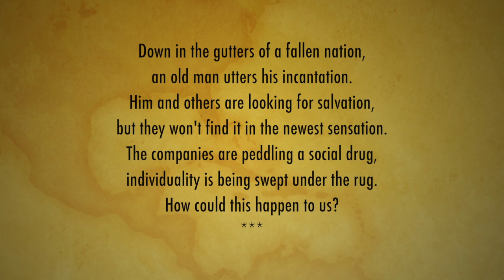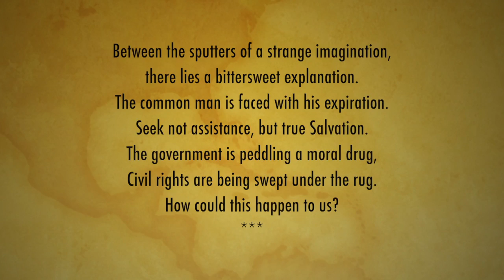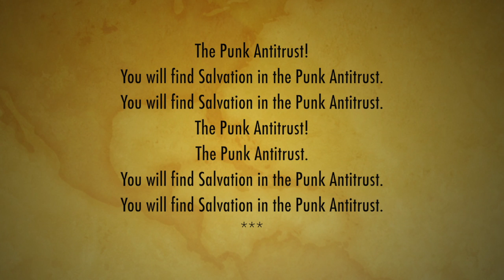Against Faction - Punk Antitrust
From the Self-titled album, released in 2005. Tack 1/13. Danny Vega, Victor Acosta, Steven Bracamonte, and Sean Finucane.